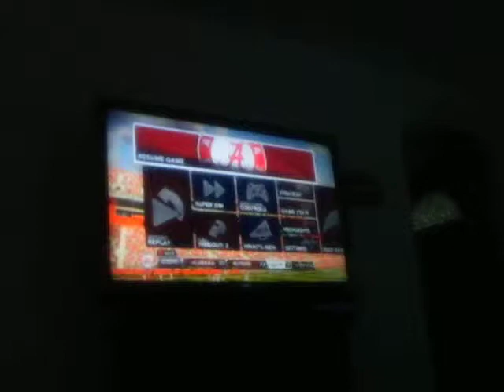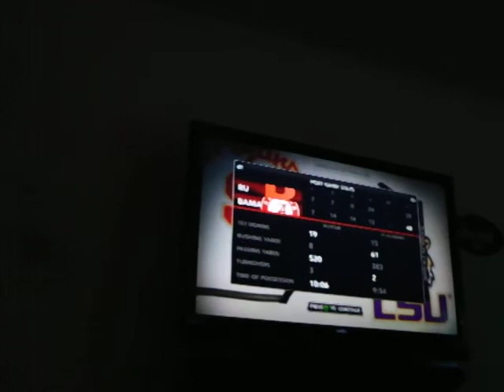Ncaa 14 gameplay alabama vs rutgers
Hey guys I play Ncaa 14 with my cousin Raymond and beat him. I play as Alabama Raymond play as Rutgers I can just beat him!